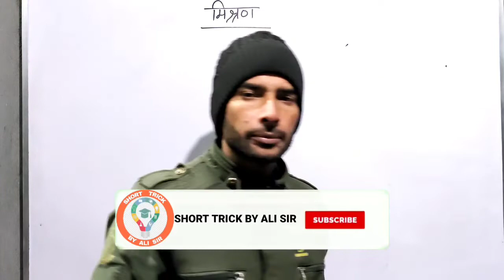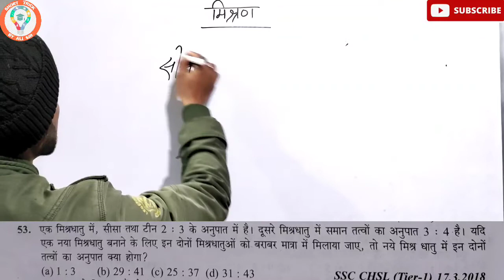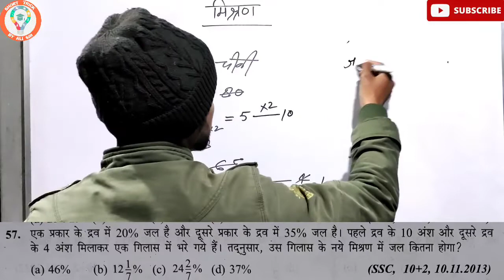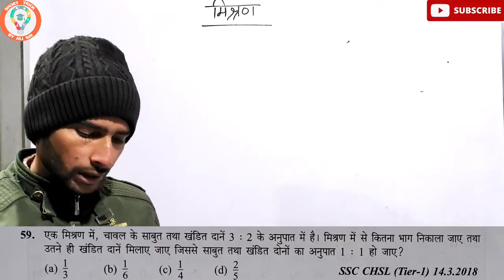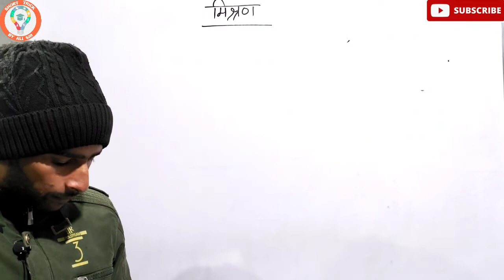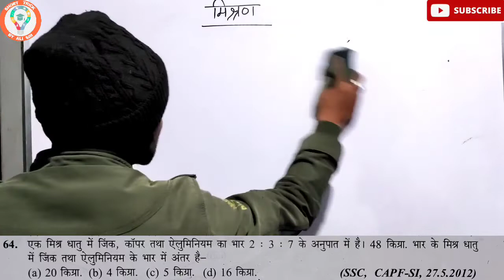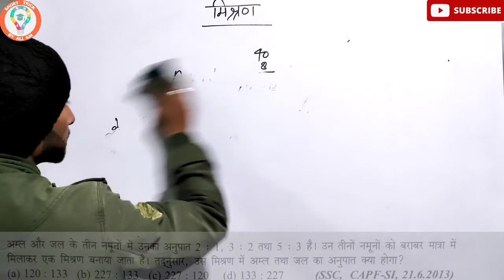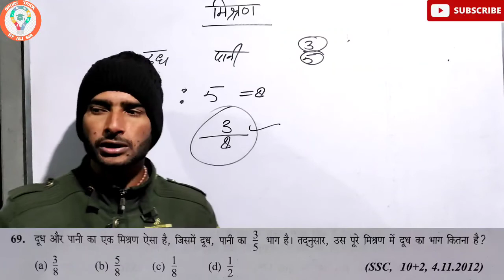मिश्रण || ALLIGATION || PART-3 || Que.52 to Que.69 || new sd yadav book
new sd yadav book solution